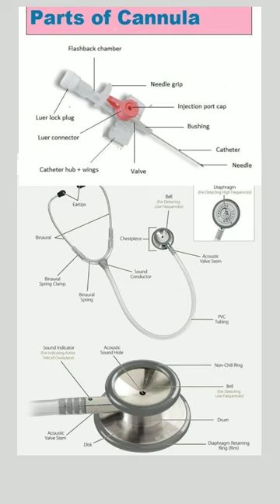bscnursing Part Of Canulla & Stethoscope